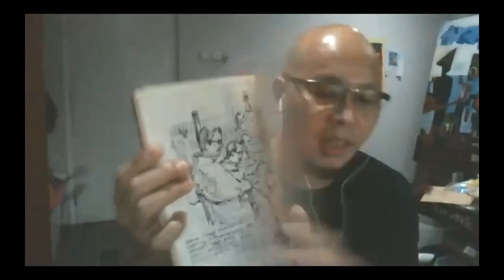USK Chapter Administrators _ Zoom meeting to combat Covid _ Episode 5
Episode 5 - Isabelle from Toronto. Donald from Jakarta Indonesia. Thuy from Hanoi Vietnam.
In 2020, the world has been impacted by Covid 19, social distancing, and lock down requirements. The Urban Sketching practice of gathering together in groups and capturing the world around us one drawing at a time, was derailed. Compound that with being confined to homes, meant many Sketchers, and Chapters, around the world were struggling with motivation and frustration.
 To meet this challenge USK Chapter Administrators from around the world gathered together over Zoom and shared inspirational stories and practical ideas on how to ensure all the family were able to keep the passion for sketching alive.
 Zoom Team:
Patrick Ng – Singapore
Javier Pinturas - Seville, Spain
Alvin Wong - Hong Kong
Noga Rose - Orlando, Florida, USA
Chantal Vincent - Sydney, Australia
Eric Ngan - Auckland, New Zealand

Thank you for your support: Richard Alomar, USK Pres. New York, USA. and the Urban Sketchers Executive Board

"Carry on and keep Sketching!"